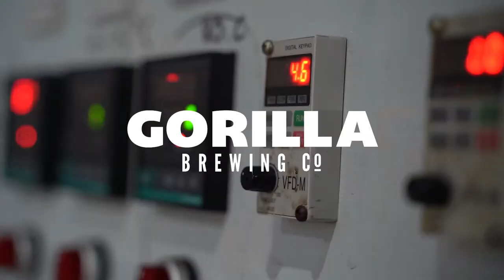GORILLA BREWING COMPANY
Take an inside look at what it takes to make a glass of beer with the brewers of Gorilla Brewing Co. All the way from Busan, South Korea, Andy Green and Paul Edwards have been brewing and serving up new and exciting craft beers for the city to enjoy. Take a behind the scenes look at what it takes to make a glass of some of Busan's best craft beer.